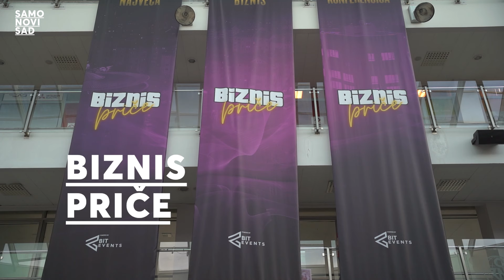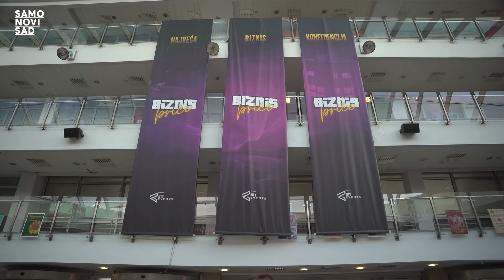Biznis priče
💯Otvorena druga po redu konferencija „Biznis priče“ na Novosadskom sajmu koja se održava danas i sutra u „Master“ hali.

💯Ova konferencija je organizovana od strane ,,BIT Events“, a učesnici su istaknuti stručnjaci iz Srbije i regiona, preduzetnici, brend lideri i biznis influenseri.

💯Gradonačelnik Novog Sada prisustvovao je svečanom otovaranju i ovom prilikom je istakao da ključna stvar uspeha u vođenju preduzeća ili bilo kog sistema, države ili grada jeste u posvećenosti i ljubav prema poslu koji obavljate.
👏Tajna je da volite svoj posao i živite za njega - zaključio je gradonačelnik.